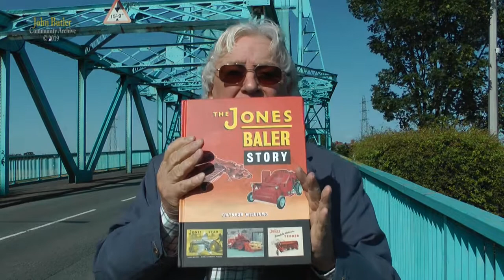Bargain At The Bridge -a tale of war-time, farming food-production, recounted by Noel Jones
In 1942, the tide was yet to turn for a Britain at war. Time of national-emergency touched every aspect of civil & community life. Especially for the Jones brothers and their modest agricultural machinery works in Rhosesmor, North Wales. Keeping abreast of repair-work and small-scale production of harvesting equipment was an everyday challenge.

Hard--pressed farm machinery, much needed for food production, was breaking-down and wearing-out. Whilst official allocation of resources of money, materials and manpower was driven by the immediate demands of the military, supplies to anyone outside the armaments industry were considered a low priority. Workshop items such as bearings, drill-bits and welding rods were almost impossible to obtain.

The brothers were aware that the spares they needed might sometimes be begged, traded or scavenged from small workshops over the border on Merseyside and beyond. But getting these past the security checks on the bridge across the Dee at Queensferry, would present its own challenge.

But wasn't harvesting the crops of North Wales -and consequent feeding of the population- a legitimate part of the national war-effort?
And, like many in rural Wales, didn't the Jones's have a "domestic" supply of fresh pork, chickens and eggs in their back-yard?

With enemy U-boats hunting mercilessly in the Atlantic, sinking vast tonnage of ships bound for Britain with food, the needs of a hungry population demanded drastic action! And so the creative talents of the Jones enterprise was brought to bear to engineer a solution. A bargain at the bridge.

Producer: John Butler
Assistant: Ennis Hall